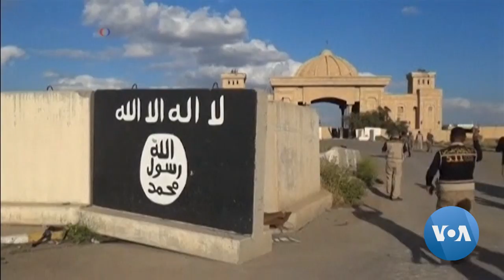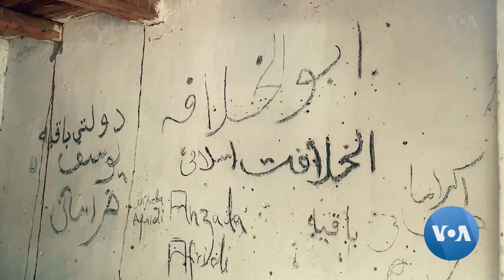Security Experts Worried ISIS Eyeing Afghanistan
Secretary of State Mike Pompeo last week suggested that the Islamic State or IS is regrouping in Iraq and Syria. His statement comes following a major terrorist attack in Afghanistan, for which IS claimed responsibility. Nadeem Yaqoob reports on the threat posed by IS as it expands its influence into South Asia. For Nadeem Yaqub, Aman Azhar, VOA News.